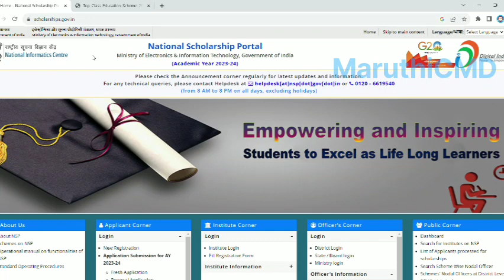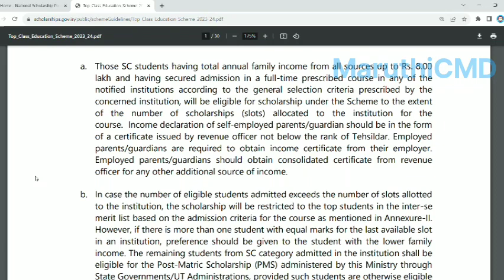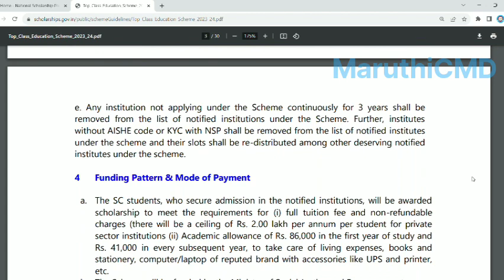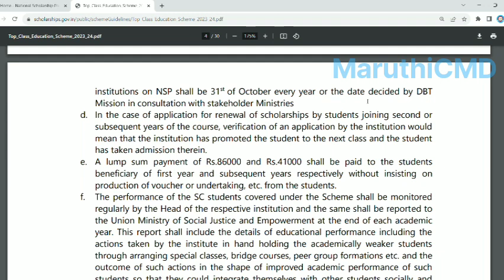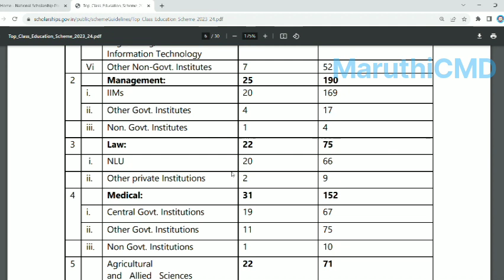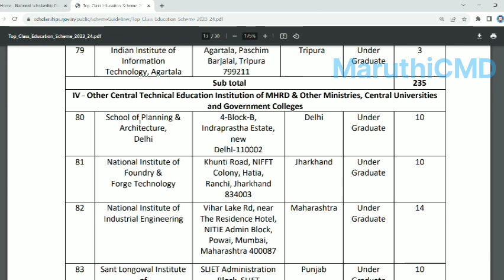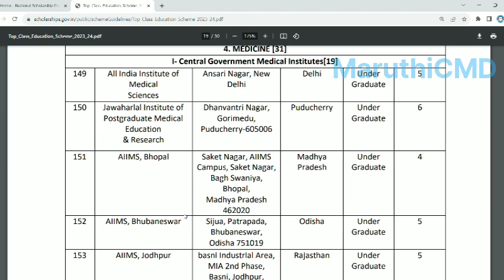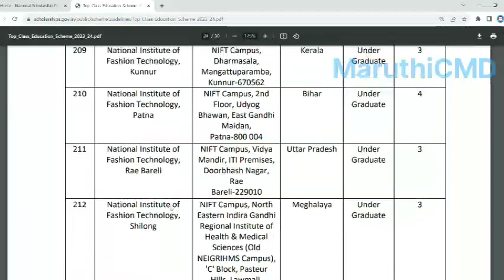Top Scholarship Scheme 2023-2024/Scholarship amount 200000 explained in Telugu/NSP Scheme Details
▶️GATE▶️
🎯🎯🎯🎯🎯🎯🎯Suggestion Books for Gate exam 2024 Links 🎯🎯🎯🎯🎯🎯🎯
1️⃣COMPUTER SCIENCE ENGINEERING
1.GK Publications.
2.Made easy.
2️⃣ELECTRONICS AND COMMUNICATION ENGINEERING
1.GK Publications.
3️⃣ELECTRICAL ENGINEERING
1.GK Publications.
4️⃣MECHANICAL ENGINEERING
1.GK Publications.
5️⃣CIVIL ENGINEERING
1.GK Publications.
6️⃣CHEMICAL ENGINEERING
1.GK Publications.
2.Author Rakesh.
3.GK Publications for solved papers.